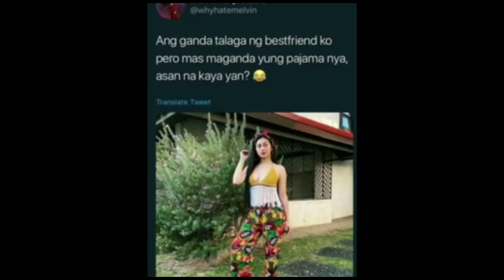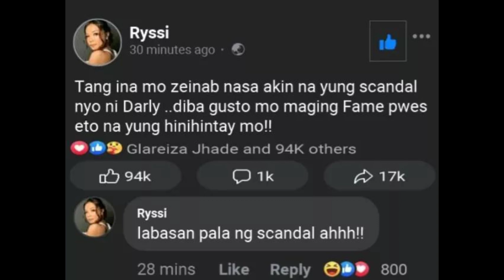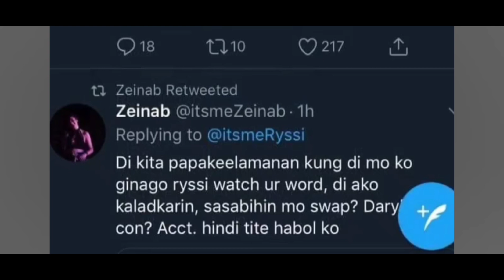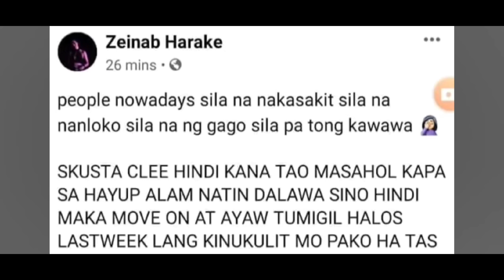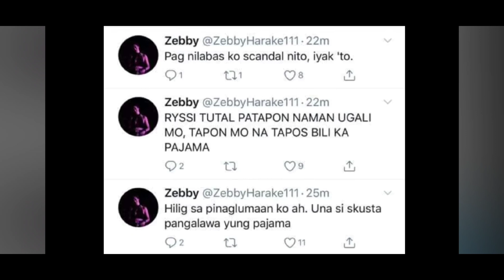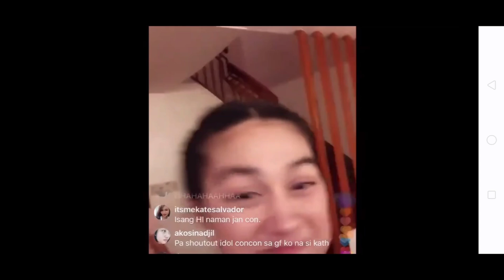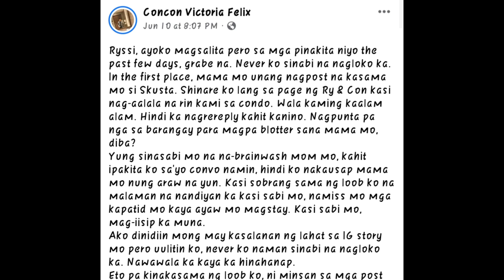SKUSTA CLEE AT RYSSI HINAMON SI ZEINAB HARAKE DAHIL SA PAJAMA ISSUE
ctto: (skusta clee ig videos , zeinab harake & ryssi tiktok videos and clips)
ctto: sa may ari ng mg screenshots sa twitter, IG and facebook

I'm not a hater or basher. Let us spread positivity and love. Thankyou and Godbless

Music used, thankyou to: Ikson